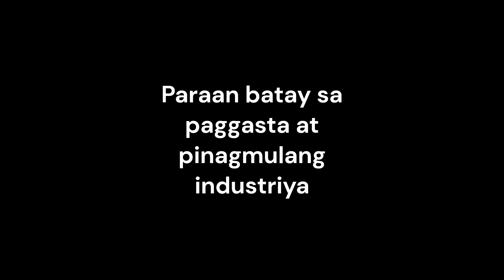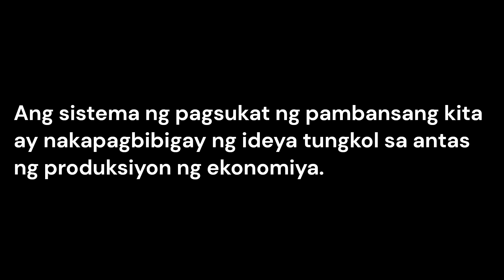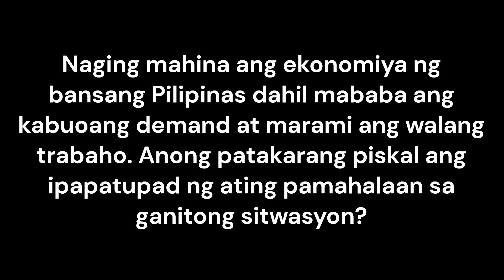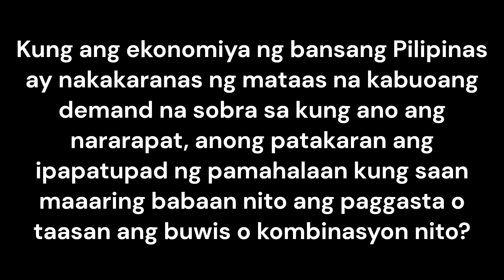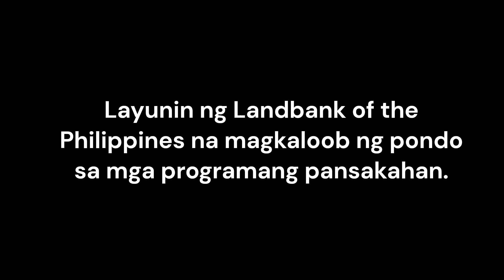Additional Econs Topic Made with Clipchamp 1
economics 9 activity
GNHS
sagutan ng maayos ang activity, irerekord natin ito